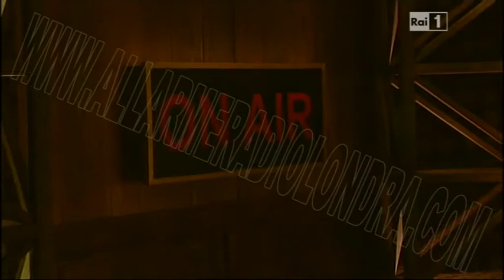Qui Radio Londra: " NESSUNA TERZA VIA " 15 dicembre 2011 Giuliano Ferrara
Parte dalla cronaca parlamentare spicciola stasera Giulianone per dissertare sulle possibili alternative politiche percorribili in questi giorni di grave crisi. La poco originale considerazione si potrebbe riassumere in  o così o pomì. Non che così sia tanto diverso da pomì, l'unica differenza sostanziale tra Ber-lusco-ni e Ber-sa-ni oltre a pochi caratteri risiede nella ritrattistica ben visibile sullo sfondo che paragona un Ber-lusco-ni belloccio, sorridente ed impomatato ad un Ber-sa-ni torvo e preoccupato con una inquietante quanto innaturale barbetta. Sembra infatti appena uscito da un romanzo di Sir Arthur Conan Doyle ambientato nella londra di fine ottocento: scorretto Giulianone, scorrettissimo!